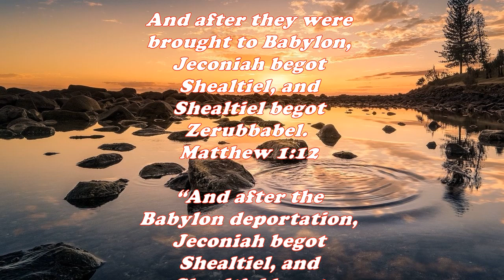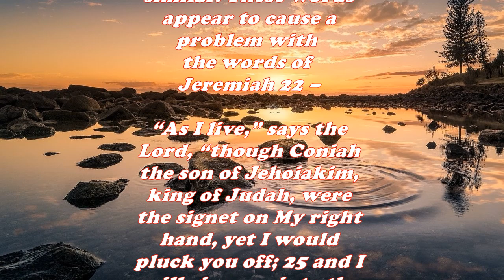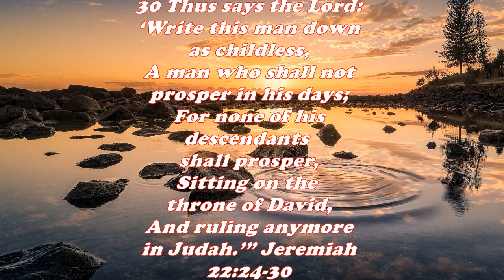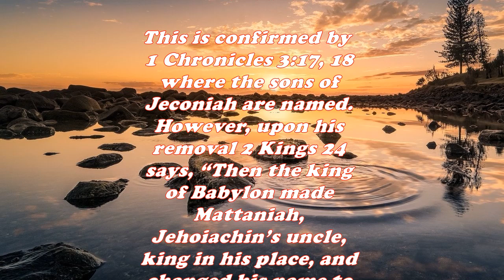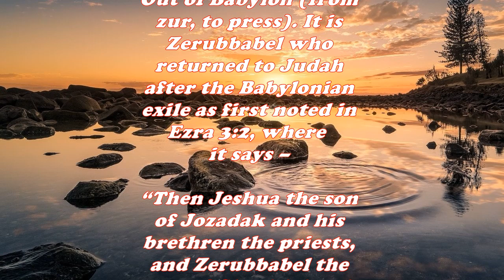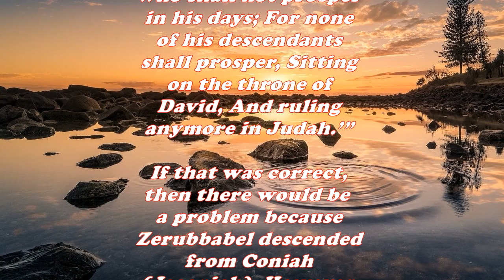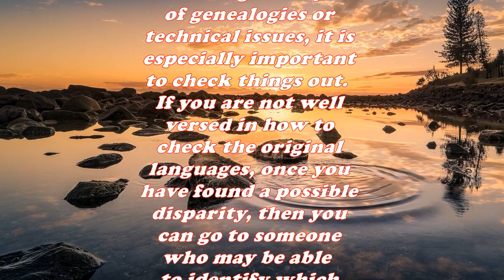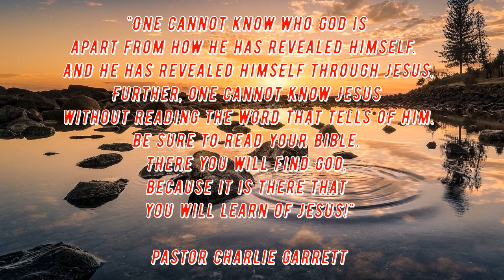Daily Bible Verse Commentary - Matthew 1:12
Matthew 1:12